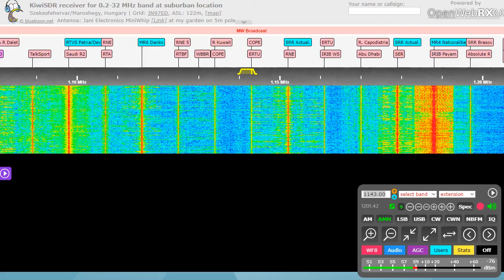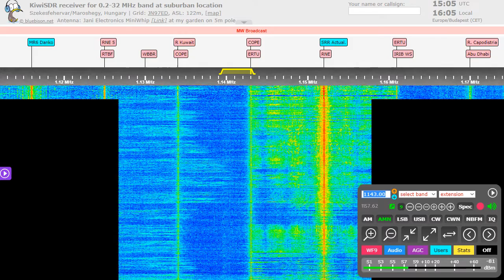Radio Free Korea on 1143 kHz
Clandestine broadcast from South Korea to North.
TX: Deogyang-gu ~ 8200 km
QTH: Székesfehérvár, Hungary
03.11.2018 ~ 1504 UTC